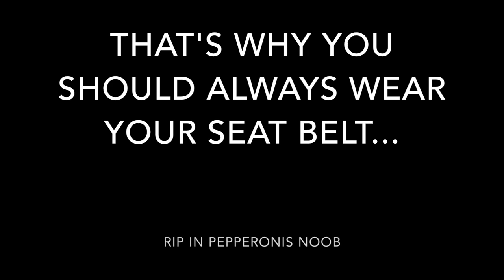Always Wear Your Seat Belt - A Minecraft Machinima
This is why you should always wear your seat belt.